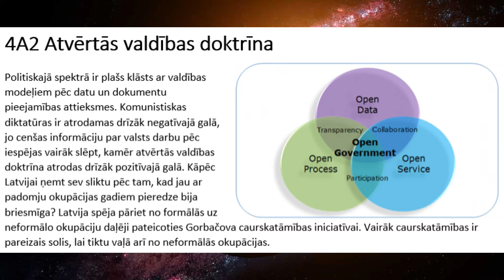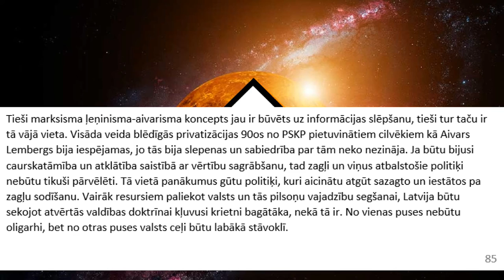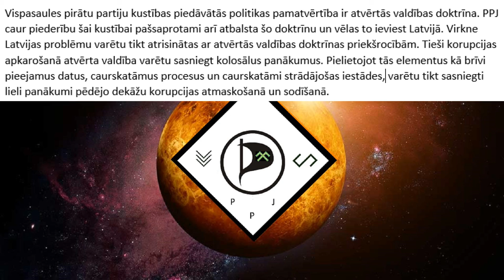Atvērtās valdības doktrīna ( PPJ manifesta daļa 4A2) - audio-teksts-23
PPJ audio-teksta formātā piedāvā Progresīvo Pirātu Jumjniecības Manifesta v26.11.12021  daļu "4A2 Atvērtās valdības doktrīna".

sižeta teksts:

Politiskajā spektrā ir plašs klāsts ar valdības modeļiem pēc datu un dokumentu pieejamības attieksmes. Komunistiskas diktatūras ir atrodamas drīzāk negatīvajā galā, jo cenšas informāciju par valsts darbu pēc iespējas vairāk slēpt, kamēr atvērtās valdības doktrīna atrodas drīzāk pozitīvajā galā. Kāpēc Latvijai ņemt sev sliktu pēc tam, kad jau ar padomju okupācijas gadiem pieredze bija briesmīga? Latvija spēja pāriet no formālās uz neformālo okupāciju daļēji pateicoties Gorbačova caurskatāmības iniciatīvai. Vairāk caurskatāmības ir pareizais solis, lai tiktu vaļā arī no neformālās okupācijas.
Tieši marksisma ļeņinisma-aivarisma koncepts jau ir būvēts uz informācijas slēpšanu, tieši tur taču ir tā vājā vieta. Visāda veida blēdīgās privatizācijas 90os no PSKP pietuvinātiem cilvēkiem kā Aivars Lembergs bija iespējamas, jo tās bija slepenas un sabiedrība par tām neko nezināja. Ja būtu bijusi caurskatāmība un atklātība saistībā ar vērtību sagrābšanu, tad zagļi un viņus atbalstošie politiķi nebūtu tikuši pārvēlēti. Tā vietā panākumus gūtu politiķi, kuri aicinātu atgūt sazagto un iestātos pa zagļu sodīšanu. Vairāk resursiem paliekot valsts un tās pilsoņu vajadzību segšanai, Latvija būtu sekojot atvērtās valdības doktrīnai kļuvusi krietni bagātāka, nekā tā ir. No vienas puses nebūtu oligarhi, bet no otras puses valsts ceļi būtu labākā stāvoklī.
Vispasaules pirātu partiju kustības piedāvātās politikas pamatvērtība ir atvērtās valdības doktrīna. PPJ caur piederību šai kustībai pašsaprotami arī atbalsta šo doktrīnu un vēlas to ieviest Latvijā. Virkne Latvijas problēmu varētu tikt atrisinātas ar atvērtās valdības doktrīnas priekšrocībām. Tieši korupcijas apkarošanā atvērta valdība varētu sasniegt kolosālus panākumus. Pielietojot tās elementus kā brīvi pieejamus datus, caurskatāmus procesus un caurskatāmi strādājošas iestādes, varētu tikt sasniegti lieli panākumi pēdējo dekāžu korupcijas atmaskošanā un sodīšanā.

mūzikas avots:

James Njie - The Right Time